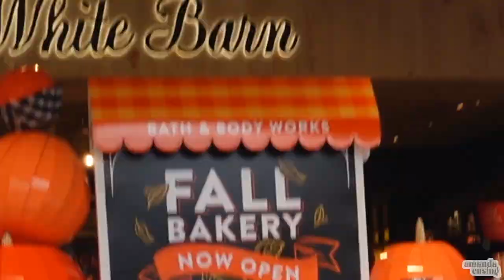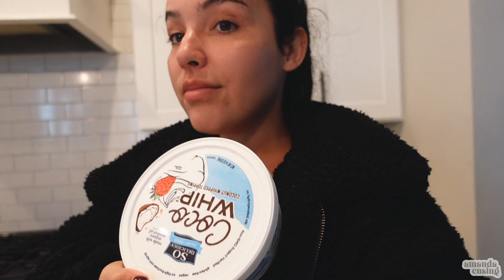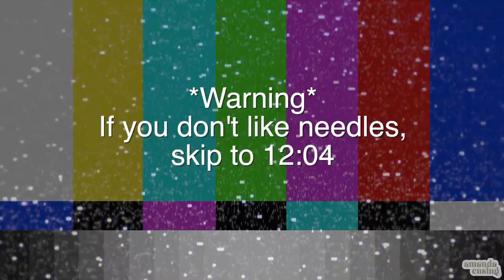I finally got botox... (week in my life vlog)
Hiiiiiii,

Took me a minute to edit this vlog but I’ll have another one up tomorrow :)
I’m currently looking for a part time editor so I can get videos up quicker and upload more times a week.
The last few weeks have been a blur. Thanks for always being so sweet and understanding when I don’t upload as much. I love ya’ll so much!!
PS Skip to 12:07 after warning if you don’t want to see the botox.

- OVME In Nashville Is where I got my Botox! Amber & their staff are so kind & provide amazing service! @ovmeofficial on Instagram

Letz Be Friendz ⤵︎

» I N S T A G R A M { AmandaEnsing }

» S N A P C H A T: AmandaEnsing

» my puppies Insta: @mollyandaspen

My name is Amanda and I love everything beauty, fashion, and lifestyle! This is a place where I share my passion for makeup, clothing, fitness, and lots more. While I show lots of beauty routines, I also have a passion for inner beauty. I’m passionate about making people feel confident in who they are and that they can achieve anything they want.